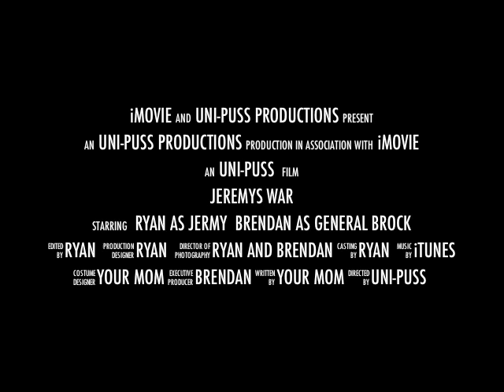Jermeys War Trailer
Me and my friend made this movie trailer for a book we read in school. We worked SUPER hard on it so u better say its awsome. jk... but not really.